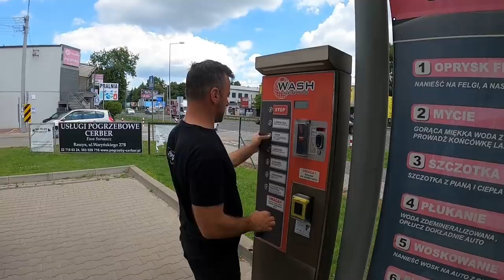#2 BMW 330i E90 N52 | MODY PO REMONCIE SILNIKA | SZPERA | LSD | TEST | Adam Kunc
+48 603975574